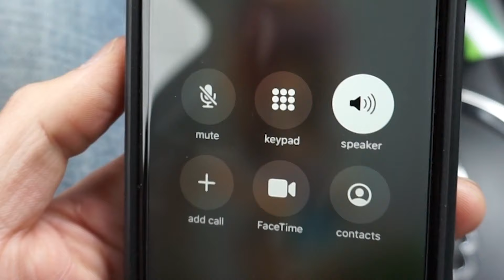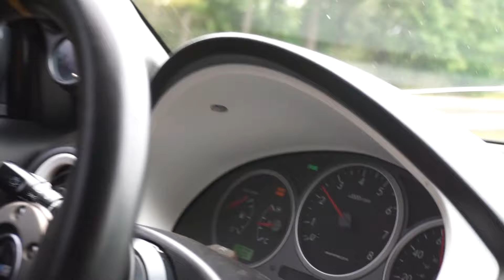One Of A Kind RHD Honda Civic Type R!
I was able to meet up with my Evo bro Jun! (Evo9_syr) and he was kind enough to surprise us with his one of a kind RHD Honda Civc Type R! His Right Hand Drive Type R is super clean and we just couldn't resist taking some cinematic on it. Not very often do you see such a cleanly built Honda Civic Type R Sedan!
Skip straight to the cinematic at 9:12.

Follow Jun's Evo 9 SE and Honda Civic Type R on his IG - Evo9_syr

SEND ME STUFF:
Genevo9

EQUIPMENT I USE:
- Sony A7iii
- Feiyu AK2000 Gimbal
- Nikon D800
- Sony A6300
- Rodes Mini Vlog Mic
- Sony 10-18mm Wide Lens
- Nikon 70-200mm 2.8 VRII Lens
- Joby Mini Tripod